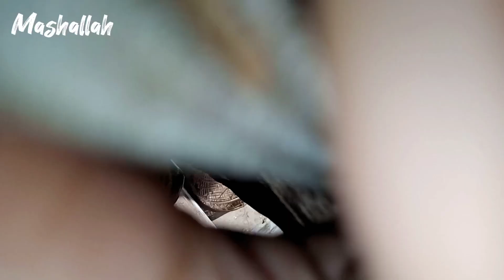Lovebird's Ke Chicks a Gye ❤ Petsvlog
Nmvlog786
NMVlog786 ❤❤ Thanks My All Friends💖